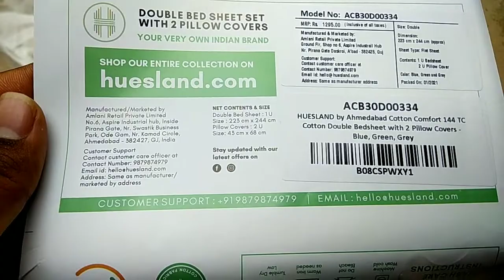HUESLAND by Ahmedabad Cotton 144 TC 100% Cotton Double Bedsheet with 2 Pillow Covers - Blue, Green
unboxing channel HUESLAND by Ahmedabad Cotton 144 TC 100% Cotton Double Checkered Bedsheet with 2 Pillow Covers - Blue, Green, Grey